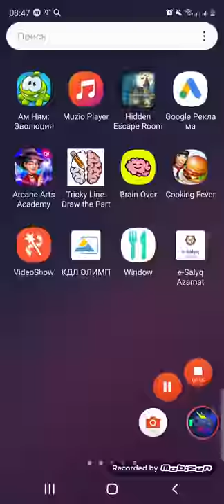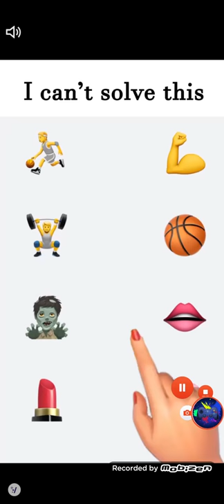Tricky Line: Draw the part #31-40 Gameplay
Welcome to the Tricky Line! There are three things waiting for you here: drawing, brain-blowing puzzles, and much more! A lot! Have fun!
What are you going to do?" Well, at first glance, nothing complicated: in front of you is half of the picture. You need to understand what it is, and then draw the other half. But here's the catch: you only need to finish the image with one line! Can you handle it?"
In the game you will meet:
- Many interesting levels that will blow your mind.
- Tasks that will really make you think about the solution
- A fun atmosphere
- Simple controls, intuitive interface and beautiful graphics-included.
What you won'T find in our game:
- Monotonous, repetitive levels
- Boredom and gray colors
- Puzzles that don't require imagination
By the way, Tricky Line is an absolutely free game! So you can download it right now! So what are you waiting for? Quickly start playing!